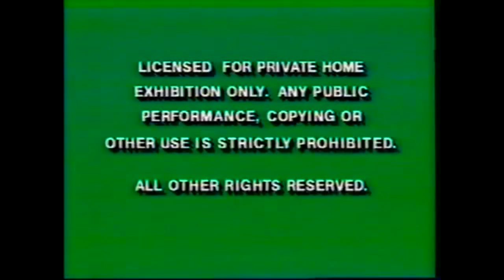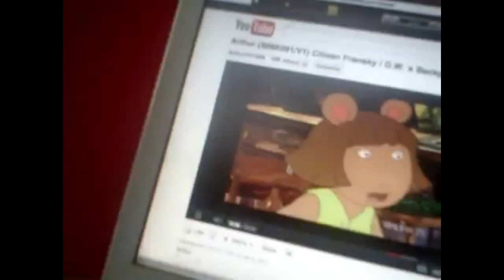Opening to Black Hole 1980 VHS